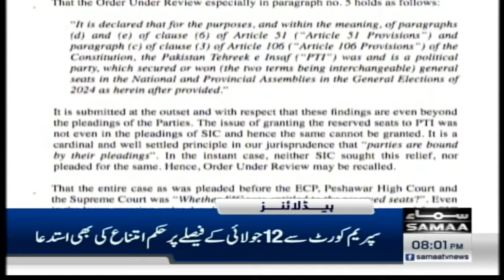Samaa News Headlines 8 PM | PTI Ban | Govt Decision | PM Shehbaz In Action | 15 July 2024 | SAMAA TV